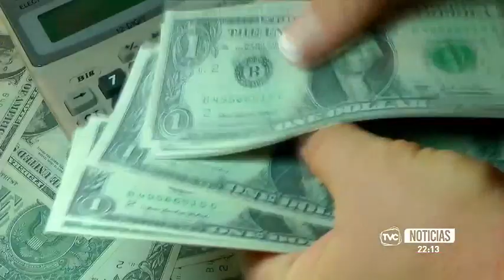Delincuentes asaltan a familia en La Ceiba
Tres sujetos, quienes se encontraban a bordo de un taxi, asaltaron a una familia en el garaje de su casa en la ciudadela La Ceiba. Los delincuentes los amenazaron con armas de fuego y bajo los efectos de sustancias.